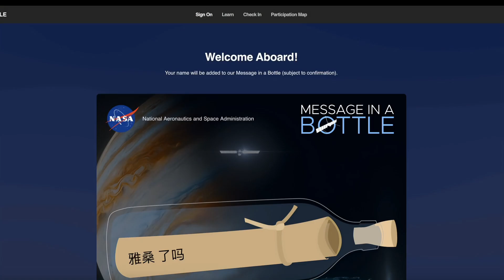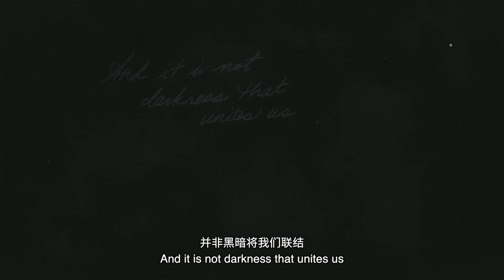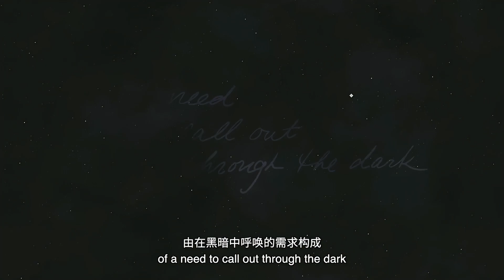如何將你的名字送去木衛二？NASA: 這很詩和遠方 | 雅桑了嗎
想聽雅桑的故事睡覺的話，請移到助眠頻道